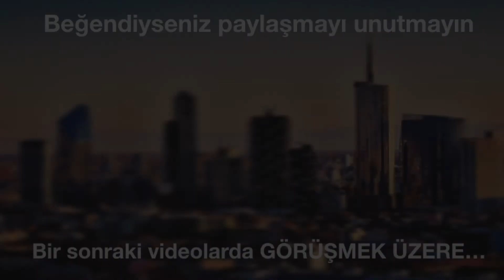5 Günde 3 Ülke: Amsterdam Canal Tour | 3. Bölüm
Herkese merhaba arkadaşlar, Amsterdam, bildiğiniz üzere kanalları ile ünlü bir şehir. Gezimiz sırasında yapmış olduğumuz kanal turu sizlerle, keyifli seyirler...